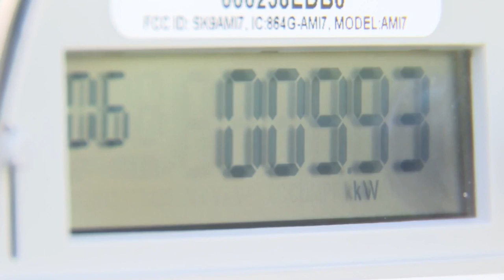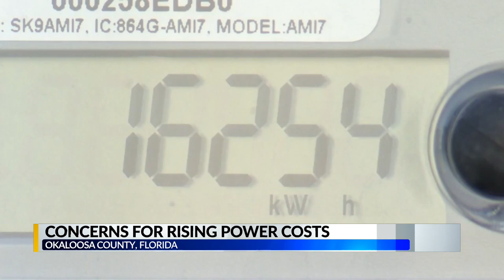Concerns for rising power costs